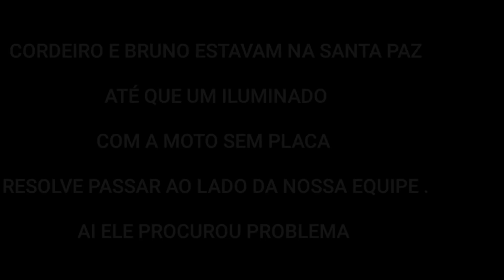O PINOTEIRO DA QUEBRADA